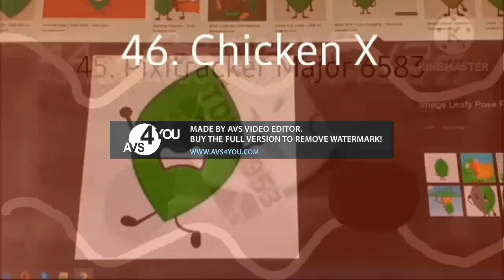central partnership 2011 Render pack Collection Extended^2 not full